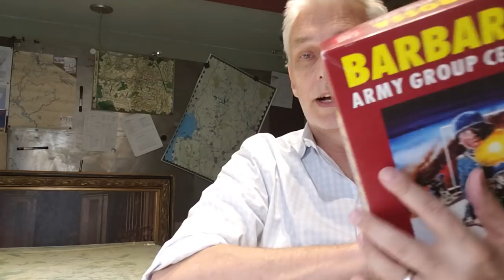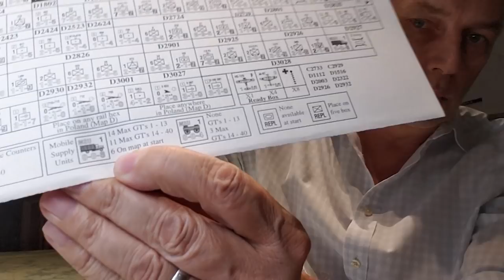Mea Culpa in order [NSFW..ish]